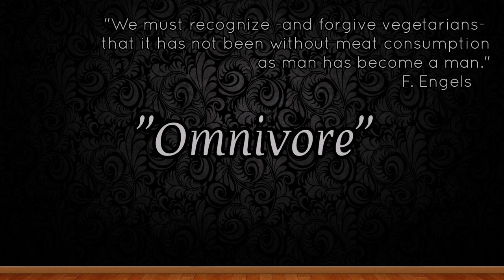Omnivore (short story)